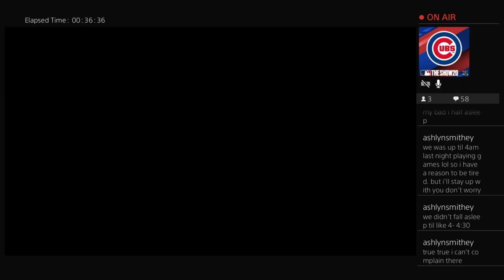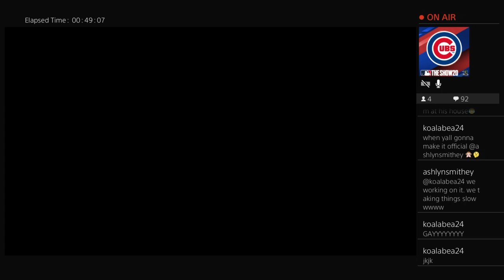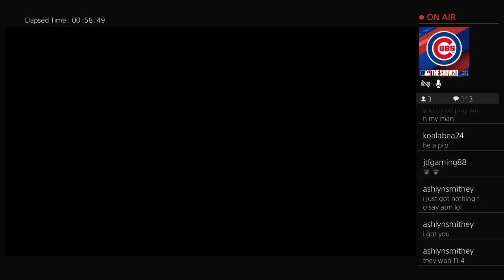Unlocking 90 Overall Gavin Lux MLB The Show 22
Finishing stage one of the May monthly awards program for 90 overall Gavin Lux -- Watch live